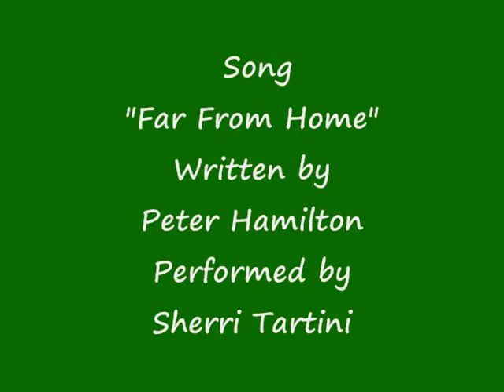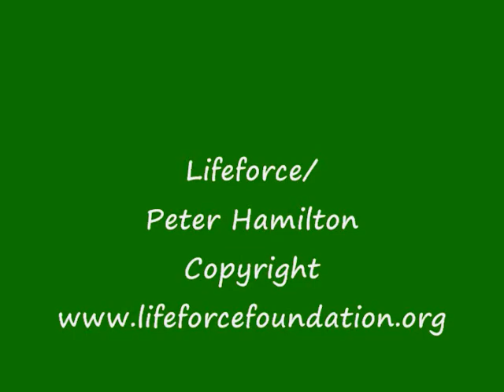CANADA: PART OF THE PAIN PART3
History of Vivisection Canada
Canada: Part of the Pain (A Six Part Series)
These were the first vivisection videos taken by an organization who wants to stop animal experiments. In 1981 Lifeforce Founder Peter Hamilton and camera person Chas Leckie travelled to numerous research laboratories throughout Canada. The goal was to expose the secretive experiments on animals. The public taxpayers and donors have a right to know. These same and/or similar experiments continue today.
Our upcoming campaigns will have never seen before vivisection video/photos. We will urge politicians to give more access to vivisection information in Canada. This new campaign will show how the repeated use of animal models have not cured human diseases and injuries. One example is the crippling of animals in spinal cord experiments funded by those at the  Rick Hansen Institute and the  Christopher Reeve Foundation. Medical breakthroughs that help people have resulted from studying people.